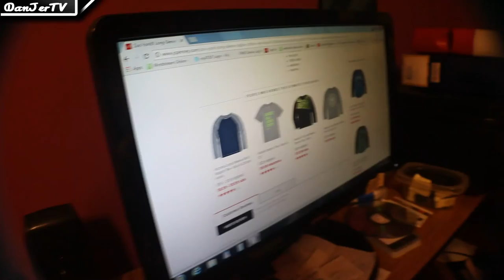WE SURE AREN'T DAILY VLOGGERS! -Vlog #4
Hey everyone!
HERE'S WHY WE DON'T DAILY VLOG!